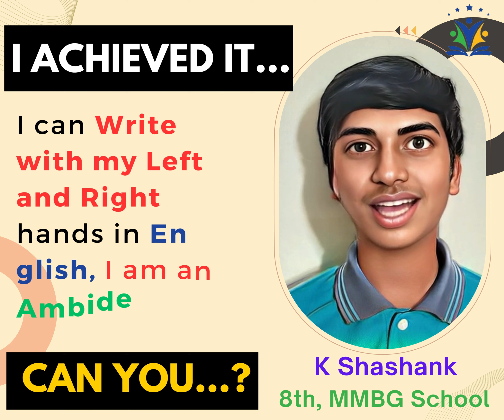Ambidextrous Genius: 8th Grader Shashank Masters Writing with Both Hands!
Meet Shashank, an incredibly talented 8th grader from Make My Baby Genius School, who has mastered the art of writing with both his left and right hands! Join us as we explore his journey to becoming ambidextrous and learn the secrets behind his incredible skill. Prepare to be amazed! ✍️🧠🌟

🧒🏻వీళ్లకు... చదువు రాదు, వీళ్ళు... చదువుకు పనికిరారు, వీళ్లకు... చదువు చెప్పలేము, అని ముద్ర పడ్డ విద్యార్థులను సైతం చదువులో🏆 భళా... అనేలా మేటి విద్యార్థులుగా తీర్చి దిద్దుతున్న
మేక్ మై బేబీ జీనియస్ స్కూల్ (తిరుపతి)
👑ప్రపంచ చరిత్రలో మొట్టమొదటి సారిగా
విద్య వ్యవస్థ లో వినూత్న ప్రయోగం
నిర్దిష్ట సమయం లో నిర్దిష్ట ఫలితాలు.
డే & రెసిడెన్షల్ - ఏసీ / నాన్ ఏసీ హాస్టల్ వసతులతో
💥ఇంగ్లీష్ (తప్పులు లేకుండా చదవడం రాయడం )
💥100 వేమన పద్యాలు ( 30 రోజుల శిక్షణతో 10 ని. చెప్పేలాగా )
💥అందమైన చేతివ్రాత ( 30 రోజుల శిక్షణతో అందంగా వ్రాసేలా )
💥భగవద్గీత (12వ, 15వ అధ్యాయాలతో 40 శ్లోకాలు 30 రోజుల శిక్షణతో 10 ని. లలో చెప్పేలాగ)
💥రూబిక్స్ క్యూబ్ (15 రోజుల శిక్షణతో 1.5ని. లలో సాల్వ్ చేసేలాగా )
💥20 ఎక్కాలు ( 20 రోజుల శిక్షణతో 5 ని. ముందుకు, 9 ని. వెనకకు చెప్పేలాగ )
💥రెండు చేతులతో అందమైన చేతి వ్రాత ( 90 రోజులలో మూడు భాషలు రాసేలాగ)
💥తెలుగు ( తప్పులు లేకుండా చదవడం, రాయడం 40 రోజులలో శిక్షణతో )
💥హిందీ ( తప్పులు లేకుండా చదవడం, రాయడం 40 రోజులలో శిక్షణతో )
💥100 ఎక్కాలు (30 రోజుల శిక్షణతో 1 గం. లో వ్రాసేలాగ)
🏡ఉత్తమ హాస్టల్ వసతులతో కరోనా ఫ్రీ ప్రాంగణం లో రుచి శుచి కల ఆహారం మరియు క్రీడలతో రెసిడెన్సియల్ స్కూల్ / డే స్కాలర్